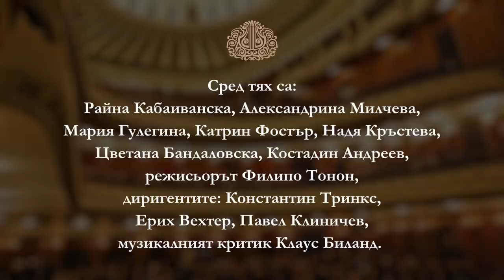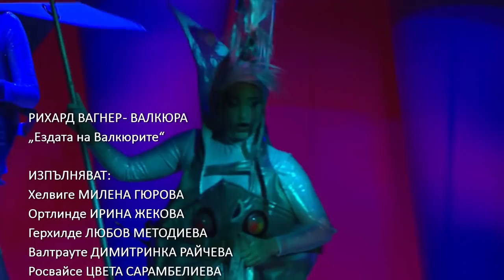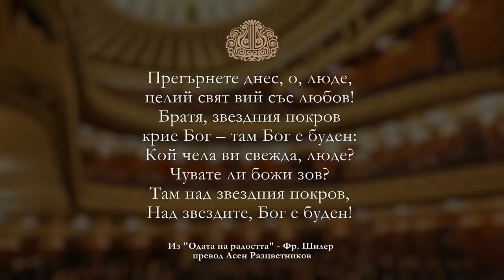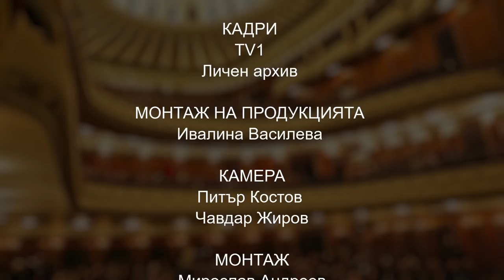HOLIDAY GALA CONCERT DEDICATED TO GHENA DIMITROVA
In this difficult period of social isolation, the Sofia Opera Pearls Streams continues
with a Spring Concert, after the bright Easter holidays and on the eve of St. George's Day,
Day, which includes special video adresses and short musical greetings by some of the biggest names in the opera world. Among them are Raina Kabaivanska, Maria Guleghina, Catherine Foster, Nadia Krasteva, Tsvetana Bandalovska, Kostadin Andreev, director Filippo Tonon, conductors Constantin Trinks, Erich Wächter, Pavel Klinichev, music critic Klaus Billand.
The online concert is another gift for our audience and will be broadcast on the site of the Sofia Opera its Facebook profile and Youtube channel

In the programme:
RICHARD WAGNER
PARSIFAL
Overture
Performed by the Sofia Opera Orchestra
Conductor – CONSTANTIN TRINKS

GIACOMO PUCCINI
TOSCA
Aria of Flora Tosca
Performed by RAINA KABAIVANSKA
Conductor – BRUNO BARTOLETTI
Director – GIANFRANCO DE BOSIO

GIUSEPPE VERDI
IL TROVATORE
Gypsy Chorus
Performed by Chorus, Ballet and Orchestra of the Sofia Opera
Conductor LAURENT CAMPELLONE
Director FILIPPO TONON
Chorus Master VIOLETA DIMITROVA
Choreography RIOLINA TOPALOVA

GIUSEPPE VERDI
AIDA
Duet of Amneris and Radamès
Performed by ALEXANDRINA MILCHEVA and NIKOLA NIKOLOV
Conductor IVAN MARINOV
Orchestra of the Sofia Opera

GIUSEPPE VERDI
UN BALLO IN MASCHERA
Aria of Amelia
Performed by MARIA GULEGHINA
Conductor BORIS SPASOV
Director PLAMEN KARTALOFF

ALEXANDER BORODIN
PRINCE IGOR
Performed by the SOFIA OPERA BALLET
Soloists VESA TONOVA and STOIMEN TODOROV
Conductor GEORGI NOTEV
Director PLAMEN KARTALOFF
Choreography ASEN GAVRILOV
Recorded in 1999 in Alexander Battenberg Square

GEORGES BIZET
CARMEN
Aria of Micaëla
Performed by TSVETANA BANDALOVSKA
Conductor ZHORZH DIMITROV
Director PLAMEN KARTALOFF
Scenography MIODRAG TABACKI
Costumes HRISTIYANA MIHALEVA-ZORBALIEVA

CAMILLE SAINT-SAËNS
SAMSON ET DALILA
Aria of Dalila from the finale of Act 1
Performed by NADIA KRASTEVA
Soloists ENDRIK WOTTRICH and ANGEL HRISTOV and Ballet of the Sofia Opera Conductor DIDIER TALPIN
Director, scenography and costumes HUGO DE ANA

LUDWIG MINKUS
HINDU DANCE – LA BAYADÈRE
Soloists: KRISTINA CHOCHANOVA, GEORGI ASPARUHOV, JOHN ABENANTY
Ballet of the Sofia Opera
Choreography MARIUS PETIPA
Conductor PAVEL KLINICHEV

GIACOMO PUCCINI
TURANDOT
Aria of Turandot
Performed by CATHERINE FOSTER
Conductor GIORGIO PROIETTI
Director PLAMEN KARTALOFF
Scenography and Costumes IOANNA MANOLEDAKI

GIUSEPPE VERDI
REQUIEM
GERGANA RUSEKOVA mezzo-soprano
GABRIELA GEORGIEVA soprano
KAMEN CHANEV tenor
SAMI LUTTINEN bass
Conductor ERICH WÄCHTER

RICHARD WAGNER
PARSIFAL
Performed by KOSTADIN ANDREEV
Conductor CONSTANTIN TRINKS
Director PLAMEN KARTALOFF

LYUBOMIR PIPKOV
YANA’S NINE BROTHERS
Fragments
Performed by – Chorus of the Sofia Opera
Conductor ZHORZH DIMITROV
Director PLAMEN KARTALOFF
Scenography SVEN JONKE

Greeting by
KLAUS BILLAND – music critic

RICHARD WAGNER
DIE WALKÜRE
The Valkyries Ride
Performed by
Helmwige MILENA GYUROVA

Ortlinde IRINA ZHEKOVA
Gerhilde LYUBOV METODIEVA
Waltraute DIMITRINKA RAYCHEVA
Roßweiße TSVETA SARAMBELIEVA
Siegrune MARIELA ALEXANDROVA
Grimgerde MARGARITA DAMYANOVA
Schwertleite BLAGOVESTA MEKKI-TSVETKOVA
Ballet men’s ensemble of the Sofia Opera
Conductor PAVEL BALEV
Director PLAMEN KARTALOFF
Set/Costumes NIKOLAY PANAYOTOV
Multimedia GEORGI HRISTOV
Soloists, chorus, ballet and orchestra of the Sofia Opera

FINALE
Be embraced, you millions!
This kiss is for the whole world!
Brothers, above the canopy of stars
must dwell a loving father.
Do you bow down before Him, you millions?
Do you sense your Creator, O world?
Seek Him above the canopy of stars!
He must dwell beyond the stars.
From “To Joy” by Friedrich Schiller

TV1
Personal Archive
PRODUCTION EDITOR
Ivalina Vasileva
CAMERA
Peter Kostov and Chavdar Zhirov

EDITING
Miroslav Andreev, Peter Kostov and Chavdar Zhirov

Subtitles translation
Vladimir Gorchakov and Dimitar Bardarsky
Artistic Coordinator
Vera Beleva.
Director
Vera Petrova

Dear friends,
If you have the desire and opportunity to support our creative activity, you can make a donation